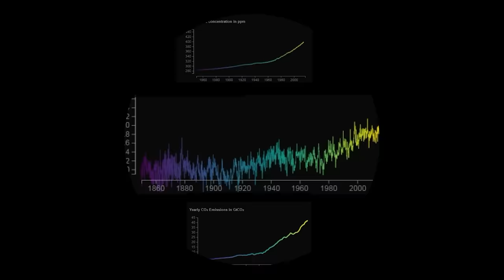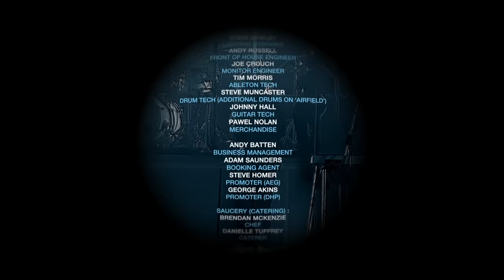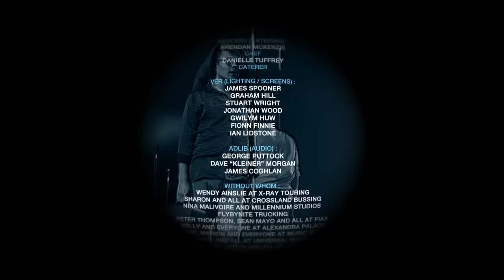Enter Shikari – Live at Alexandra Palace - Full Set Movie (London 2017)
Double Vinyl LP - 'Live At Alexandra Palace 2 (Bootleg Series Vol. 10).

Directed by Mark Forrer
Edited by Oleg Rooz
Audio mix by Tim Morris

Enter Shikari’s brand new album ‘Nothing Is True & Everything Is Possible’, out now!